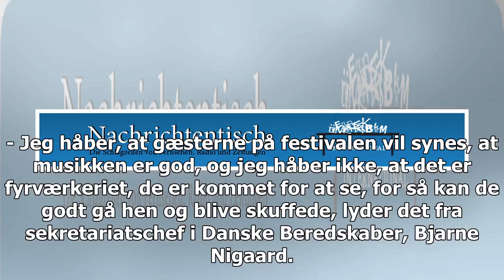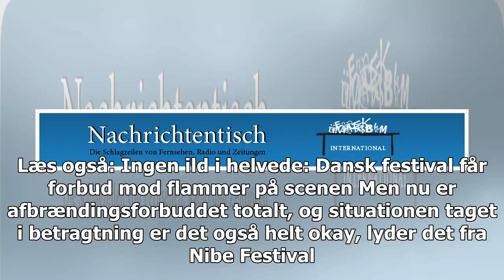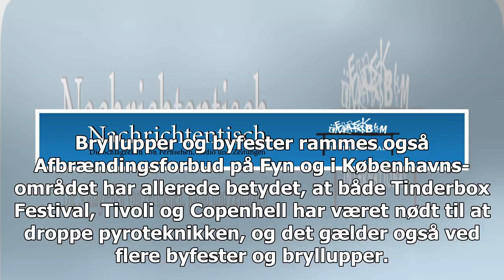Forbud udslukker håb om fyrværkeri og flammer til festivaler, byfirmaer og bryllupper